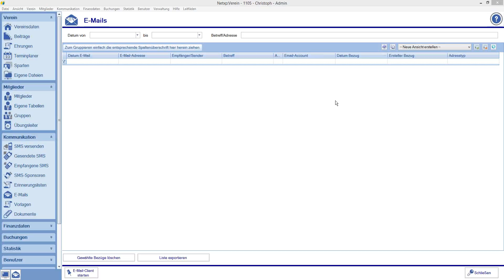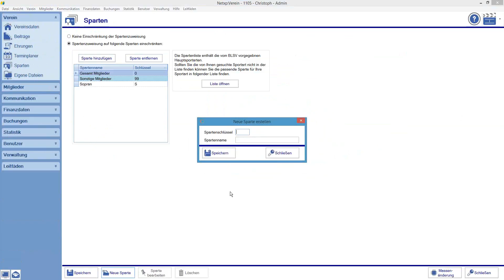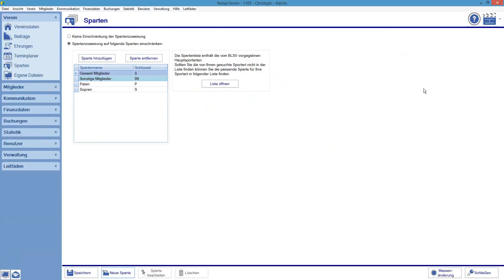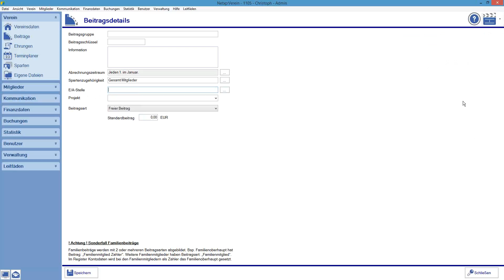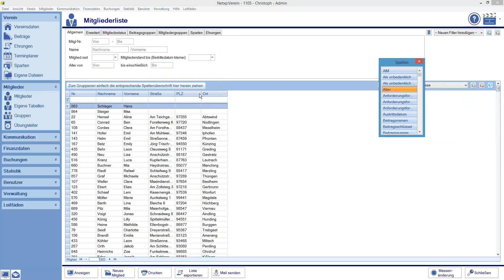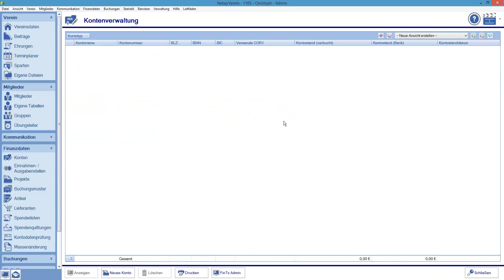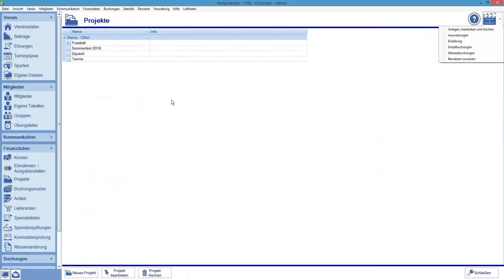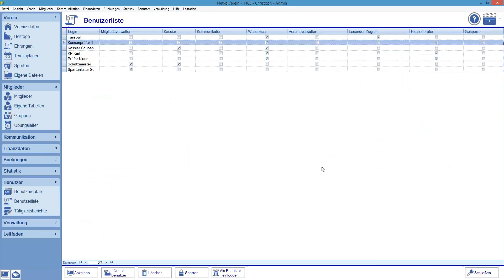Netxp Verein - Erste Schritte Teil 2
Videoanleitung - Netxp:Verein, die Vereinsverwaltung, die ersten Schritte, Teil 2